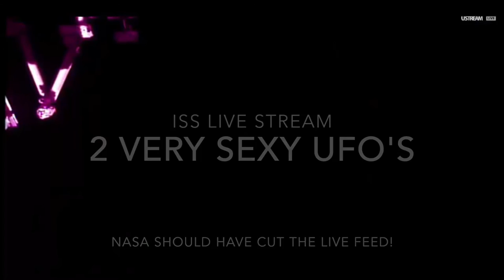Must See ISS Footage of 2 UFO's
NASA live stream shows 2 UFO's that are definitely not space dust.

Please Share this Footage

I normally talk through my videos I wanted to put this out without me talking over it.